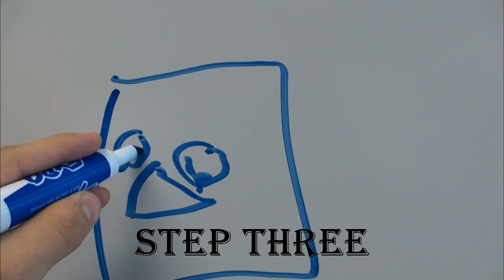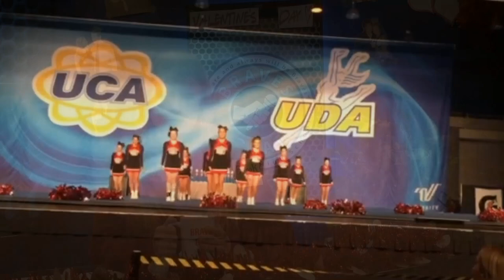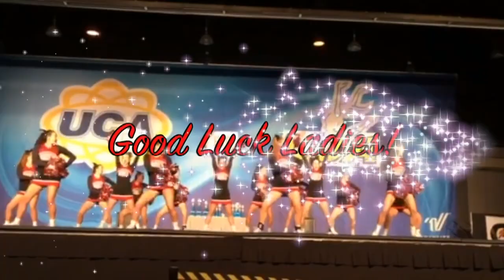Braves Beat: Season 14: Episode 5: 2-9-18 revised